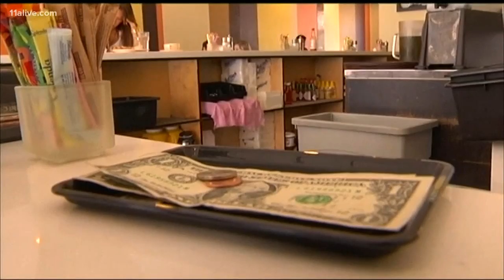Waitresses could be more prone to depression, study says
The study says it could be because of financial instability within the industry.